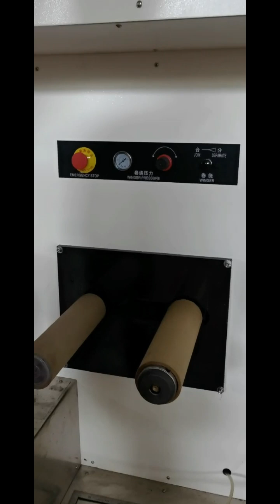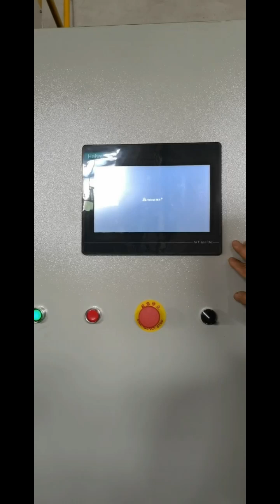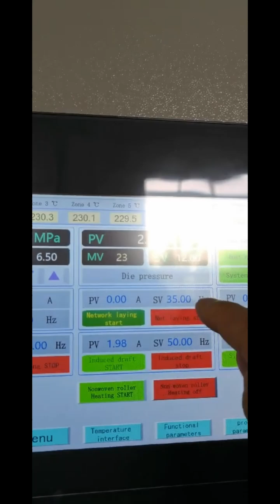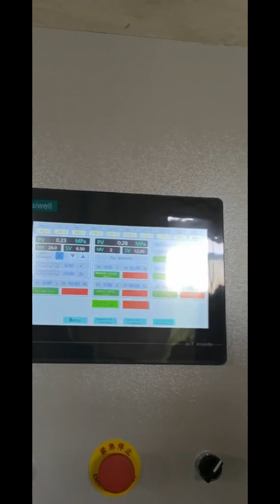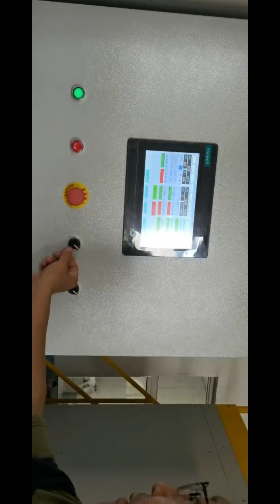100mm lab spunbond nonwoven machine testing video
100mm lab spunbond nonwoven machine testing